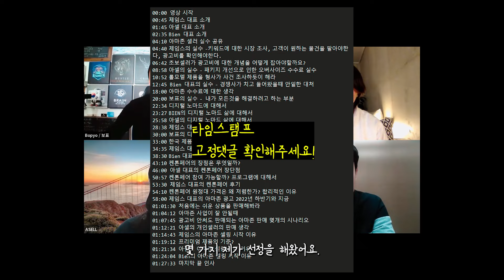아마존 현업 셀러들 생존 토크!!! (에피소드 1편) 디지털 노마드? 아마존 셀링의 진실과 우리가 알아야할 것 (아마존 판매, 입점, 강의, 블루오션?, 디지털 노마드)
00:00 영상 시작
00:45 제임스 대표 소개
01:45 아셀 대표 소개
02:35 Bien 대표 소개
04:10 아마존 셀러 실수 공유
04:40 제임스의 실수 -키워드에 대한 시장 조사, 고객이 원하는 물건을 팔아야한다, 광고비를 확인해야한다.
06:42 초보셀러가 광고비에 대한 개념을 어떻게 잡아야할까요?
08:58 아셀의 실수 - 패키지 개선으로 인한 오버사이즈 수수료 실수
10:52 롤모델 제품을 형사가 사건 조사하듯이 해라
12:45 Bien 대표의 실수 - 경쟁사가 치고 들어왔을때 안일한 대처
18:00 아마존 수수료에 대한 생각
20:00 보표의 실수 - 내가 모든것을 해결하려고 하는 부분
22:34 디지털 노마드에 대해서
23:27 BIEN의 디지털 노마드 삶에 대해서
25:58 아셀의 디지털 노마드 삶에 대해서
28:38 제임스 대표의 디지털 노마드 삶에 대해서
30:00 보표의 디지털 노마드 삶에 대해서
33:00 한국 제품 국내 소싱의 장단점
34:35 제임스 대표의 국내 소싱의 장단점
38:30 Bien 대표의 1688 vs 알리바바 중국 소싱
43:10 켄톤페어의 장점은 무엇일까?
46:00 아셀 대표의 켄톤페어 장단점
50:57 켄톤페어 참여 가능할까? 프로그램에 대해서
53:30 제임스 대표의 켄톤페어 후기
54:10 켄톤페어 원정대 가격은 왜 저렴한가? 합리적인 이유
58:00 제임스 대표의 아마존 광고 2022년 하반기와 지금
01:01:30 처음에는 쉬운 상품을 판매해봐라
01:04:12 아마존 사업이 잘 안될때
01:07:45 광고비 안써도 판매되는 아마존 판매 몇개의 시나리오
01:12:21 아셀의 개인셀러의 판매 생각
01:14:43 제임스의 아마존 셀링 시작 이유
01:19:12 프리미엄 제품의 기준?
01:21:34 아셀의 아마존 셀링 시작 이유
01:24:04 Bien의 아마존 셀링 시작 이유
01:27:33 마지막 끝 인사

미국에서 아마존으로 성공한 실제 브랜드들의 케이스 사례가 궁금하다면
'아마존 베스트 셀러의 마케팅 법칙' 을 읽어보세요.
최고의 가성비로 레퍼런스를 배울 수 있습니다.

🟪예스 24 링크 (모든 온라인 서점에서 검색하면 나옵니다)

🟪예비&초보셀러 이신가요? 두번째 월급에서 무료로 배포하는 아마존 셀링 입문서 받아보세요. 유료자료 수준으로 정리가 잘 되어있습니다

🤳🏼 아마존 브레이커즈 1500명 셀러 단톡방 참여 신청!
인스타 팔로우, 네이버 이웃추가 환영합니다^^

📌아마존 무료강의 모두의 아카데미 수강하는 방법 안내글

👀수익 관리 플랫폼 구독자 전용 스페셜! 2달 무료 셀러보드

📍이보다 더 쉬울수는 없다! 만능 Canva 바로가기
📍 Copy Ai 이용해서 영어 문구 작성 고민 끝! 인스타 페북 포스팅 영어로 굉장히 쉬워요-

헬리움10을 구매하시려면 밑에 제휴 할인 정보를 이용해서 비용 절감하세요!
위 제휴링크들은 저에게 소정의 커미션을 제공합니다. 더 좋은 콘텐츠를 제작하는데 이용하겠습니다.

월결제 첫달 50% 할인 Code: AMZPARK50
년결제 매달 10% 할인Code: AMZPARK10

*위 링크를 클릭하셔서 신청하시면 단톡방 참여 안내해드립니다.